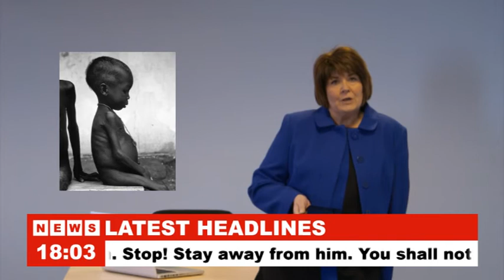NEWSFLASH: Lullaby - Songs and Dances of Death by Modest Musorgsky